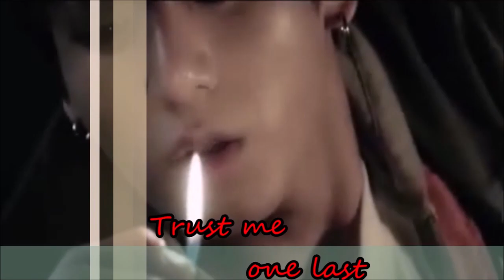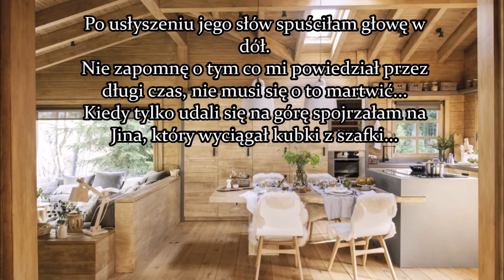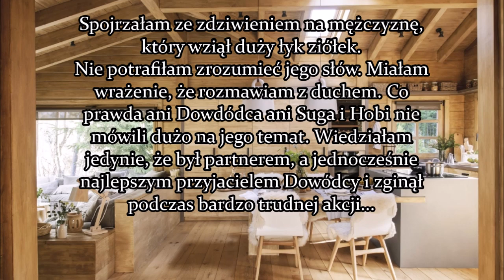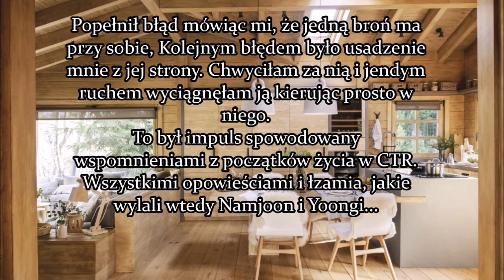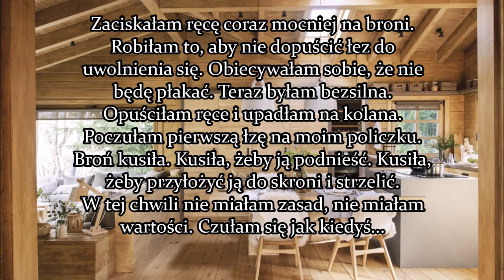Jungkook - Trust me one last time, cz 4 || Imagine PL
Tęskniłam za Wami misiaki! Następna część pojawi się jutro, a teraz...

Jak Wam się podoba pojawienie Jina? Jakie macie teorie co do jego zachowania i tego, że pomaga BANG, mimo, że jest z CTR?

PS: Nie wiem o co mi chodziło z tym sucharem :D
~~ Wasza Ali X